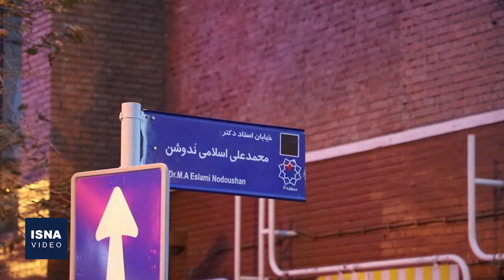نام نویسندگانِ حذف‌شده، به معابر تهران برمی‌گردد؟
دو ماه بعد از پلاک‌کوبی چند معبر، به نام نویسندگانِ کودک در خیابان حجاب تهران، این روزها تصاویری منتشر شده‌اند که پلاک نام آن نویسندگان یعنی هوشنگ مرادی کرمانی، جبار باغچه‌بان، مهدی آذریزدی و صمد بهرنگی از سر کوچه‌های مقابل کانون پرورش فکری کودکان و نوجوانان حذف شده و نام قبلی آن‌ها یعنی کوچه‌های یکم، سوم، پنجم و هفتم دوباره جایگزین شده‌اند. اقدامی که مخالف مصوبه سی‌ام خرداد امسال در شورای شهر تهران است؛ هر چند به نظر می‌رسد اعضای دور جدید شورای شهر نیز از آن بی‌خبر بوده‌اند و با انتشار اخبارِ مرتبط در رسانه‌ها به دنبال پیگیری ماجرا رفته‌اند.